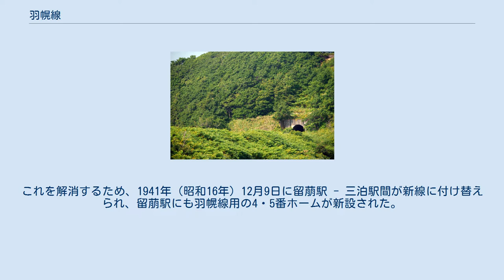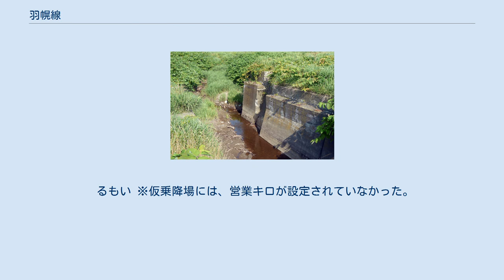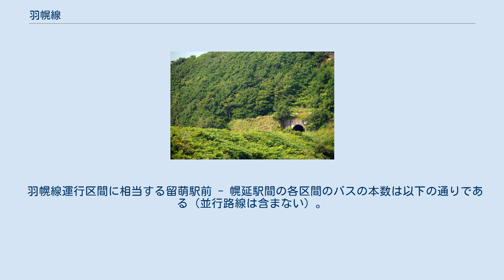羽幌線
羽幌線（はぼろせん）は、日本国有鉄道（国鉄）が運営していた鉄道路線（地方交通線）。
北海道留萌市の留萠駅で留萠本線から分岐して日本海に沿って北上し、天塩郡幌延町の幌延駅で宗谷本線に接続していた。
 国鉄分割民営化（JR化）を2日後に控えた1987年3月30日、全線が廃止された。
 もともとは羽幌町の炭鉱開発と運炭、そしてニシンの輸送を主な目的として建設された路線だった。
 大きく留萠駅 - 羽幌駅間と羽幌駅 - 幌延駅間に分けられ、この2つの区間がそれぞれ留萠駅と幌延駅を起点として、南北から建設が進められた。
 留萠駅 - 羽幌駅間は軽便鉄道法により計画され、国有鉄道留萠線（るもいせん）の支線として1927年（昭和2年）10月25日に開業した路線である。
1931年（昭和6年）8月15日までに古丹別駅までの区間が開業した後、同年10月10日に留萠線から分離され、羽幌線に改称された。
 羽幌駅 - 幌延駅間は、改正鉄道敷設法別表第144号に規定する「天塩国羽幌ヨリ天塩ヲ経テ下沙流別付近ニ至ル鉄道」である。
1927年（昭和2年）8月には幌延村長の高橋文之助から農林政務次官東武（あずまたけし）に宛てた陳情書の中には「遠別線鉄道促成ノ件」が挙げられていた。
1932年（昭和7年）2月には幌延・天塩間の線路選定が終わり、1935年（昭和10年）6月30日に国有鉄道天塩線として、幌延駅 - 天塩駅間が開業。
1936年（昭和11年）10月23日には天塩駅 - 遠別駅間が延伸開業した。
 これらの建設工事は太平洋戦争により一時中断したものの、1958年（昭和33年）10月18日に最後の未開通区間である初山別駅 - 遠別駅間が開業。
これに伴い天塩線が羽幌線に編入され、留萠駅 - 幌延駅間が全通した。
 なお、開業当初は、羽幌線の列車は留萠駅を発車した後、深川方面の東留萠信号場まで1.3 km 走行し、同信号場でスイッチバックして羽幌方面に北上していた。
これを解消するため、1941年（昭和16年）12月9日に留萠駅 - 三泊駅間が新線に付け替えられ、留萠駅にも羽幌線用の4・5番ホームが新設された。
なお、東留萠信号場 - 留萠駅間は留萠本線・羽幌線の重複区間だったが、新線敷設と共に解消され、東留萠信号場も廃止された。
 全通後、炭鉱の閉山とニシン漁の不振、沿線人口の減少によって貨物・旅客の輸送量が減り、並行道路（国道232号）の整備も進んでいたため存在意義を失っていった。
国鉄再建法の施行に伴い、1984年（昭和59年）6月22日に特定地方交通線（第2次）に選定され、北海道旅客鉄道（JR北海道）へ承継されることなく、国鉄分割民営化前の1987年（昭和62年）3月29日限りで廃止。
本路線の廃止が、国鉄最後の路線廃止の事例となった。
 なお、「留萠駅」「留萠本線」は羽幌線営業時・廃止当時の表記で、羽幌線廃止後の1997年（平成9年）4月1日にそれぞれ「留萌駅」「留萌本線」に変更されている。
 全線が国鉄旭川鉄道管理局の管轄であった。
 大沢トンネル 羽幌線の橋梁 橋台が残っている 廃止直前の普通列車は全線直通が6往復、さらに区間列車が運行されていた。
 優等列車としては、1962年（昭和37年）5月1日から札幌駅 - 深川駅 - 留萠駅 - 羽幌駅 - 幌延駅間を直通する急行「はぼろ」が1往復運行されていたほか、留萠本線の急行「るもい」が羽幌線内に普通列車として乗り入れていた。
さらに、観光シーズンには臨時急行「天売」も運行されていた。
 はぼろ 「はぼろ」は札幌駅 - 留萠駅 - 幌延駅間（函館本線・留萠本線・羽幌線経由）の急行列車として、1962年（昭和37年）5月1日から1往復のみ運行されていた。
1986年（昭和61年）11月1日に急行「るもい」と共に廃止され、これによって羽幌線の優等列車は消滅した。
運行開始から廃止まで2両編成で運行された。
この列車の札幌駅 - 幌延駅間の所要時間は、宗谷本線経由の急行列車「宗谷」とほぼ同等であった（距離では羽幌線経由の方が約40km短い）。
 るもい ※仮乗降場には、営業キロが設定されていなかった。
括弧内に実キロを記す。
 羽幌駅と、宗谷本線名寄駅間には、苫前炭田が産出する石炭の輸送や、沿線の森林開発などを目的として企図された名羽線計画があったが、結局開通することはなかった。
詳細は、「深名線#名羽線」の項を参照。
 羽幌線の廃止代替バスは沿岸バスが運行している...